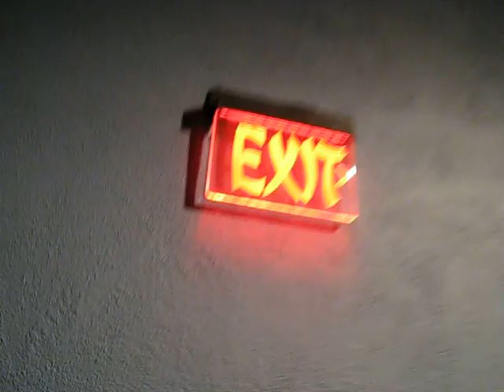Hancock Premiere Arrivals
Time lapse video of everyone arriving at the Hancock Premiere at the Graumans Chinese at June 30 2008